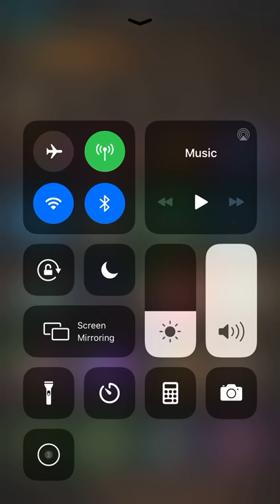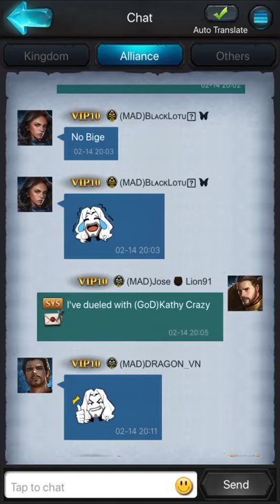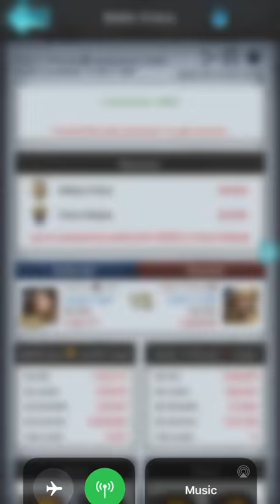Defense against a rally